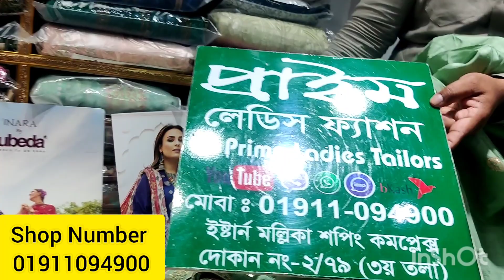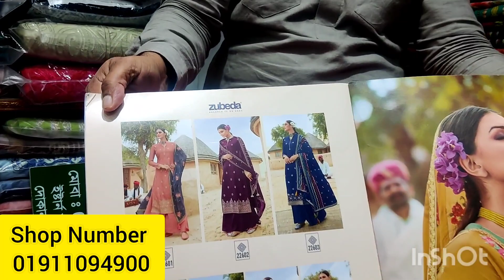ঈদ কালেকশন ইন্ডিয়ান ড্রেস!! Indian Catalog Dress With price || Indian Party wear dress